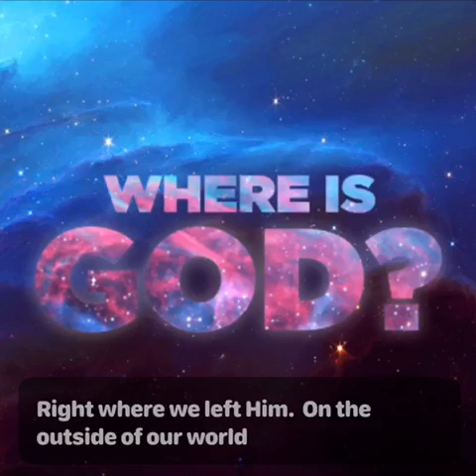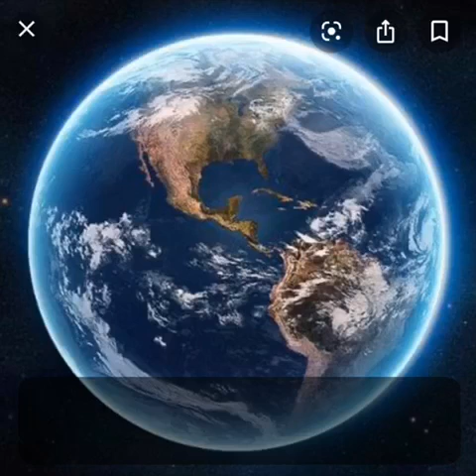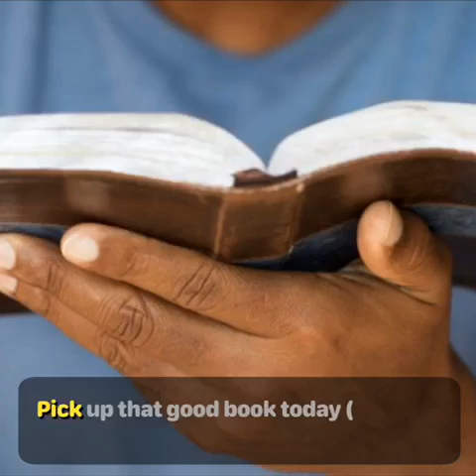where is God in times of coronavirus ?